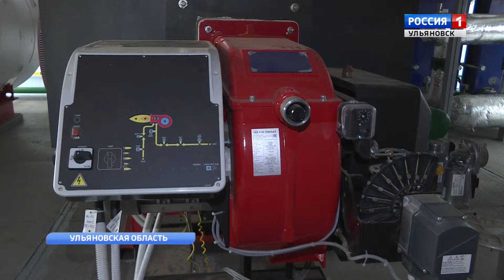Строительство двух котельных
В Ульяновской области началось строительство двух новых котельных. В настоящее время начались работы по подготовке фундамента   теплоисточников.